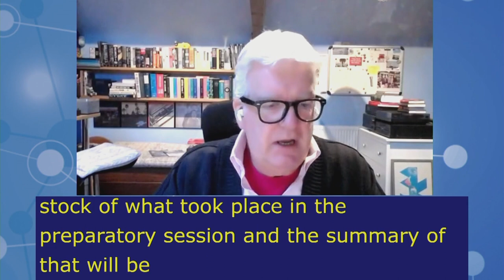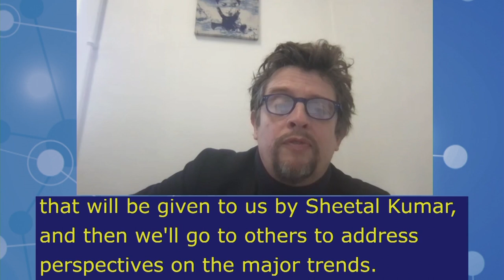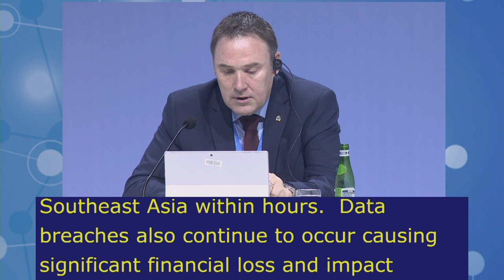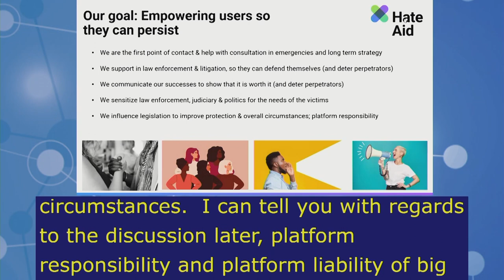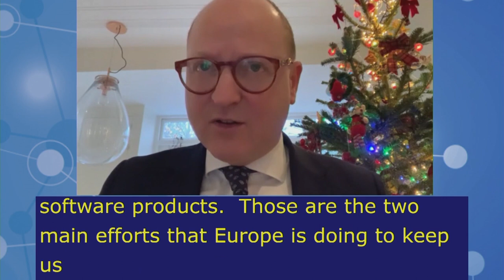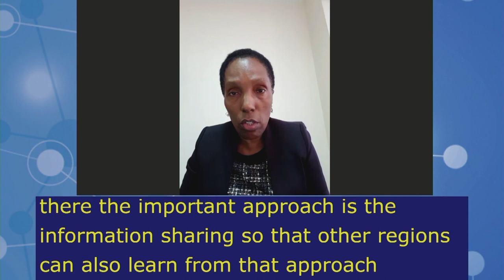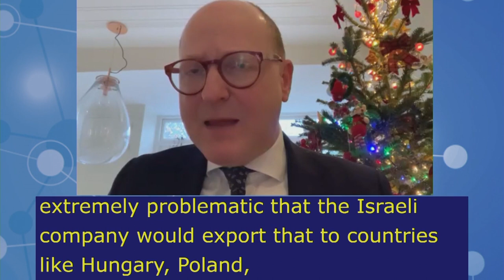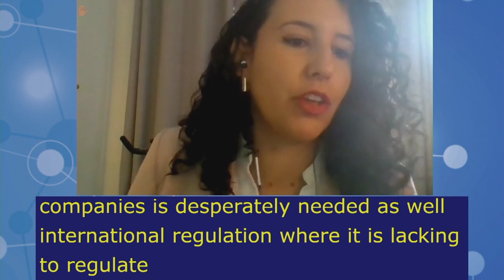IGF2021 – Day 4 - Plenary – MS: TRUST, SECURITY & STABILITY - Arabic